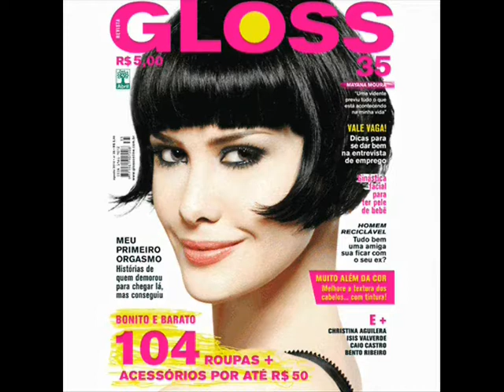Maquiagem inspirada na capa da Gloss com a atriz Mayana Moura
Rosto e sobrancelhas já preparados com:

- Oriflame Face Primer
- Smashbox Long Lasting Foundation (Nº 01)
- Paleta chinesa de 15 corretivos
-  Pó facial da Lancôme (Natural Ivory Nº 10) + pincel kabuki da Laura Geller
- NYX Auto Eye brow & liner (Dark Brown)
- i. d. Bare Escentuals Brow Finishing Gel

Produtos utilizados no vídeo:

- Maybelline Cool Effect (16 Gives me the Chills)
- Sombras MAC: Electra, Silver Ring, Carbon e Soot
- Coastal Scents Hot Pot (M09)
- Pincéis: os 4 primeiros (incluindo o smudger) chineses, MAC 219, pincelzinho de esfumaçar chinês e i. d. Bare Escentuals contour shadow
- Makki Sparkly Ultra Soft Eyeliner Pencil with Silver Glitter (01 Sparkly Black)
- Delineador líquido preto da StarGazer + pincel Ben Nye Make Up China (RS-0)
- Blacktrack fluidline da MAC + e.l.f. small smudge brush
- Mais dois pincéis genéricos
- Waterproof Eyeliner Pencil by Makki (01 Deep Black)
- Max Factor 2000 Calorie mascara (Rich Black)
- Blush da Tracta (Matte Cheri) + pincel MAC 168
- Glimmersticks for lips -- delineador para lábios da Avon (cor boca)
- Creamy lipstick (12 Cinammax) da Sassaby
- Batom Avon Ultra Color Rich (Apricot)
- Benefit Color Correcting Face Powder (01 Get Even)
- Nicka K Face and Body Shimmer (BS04) + kabuki baby